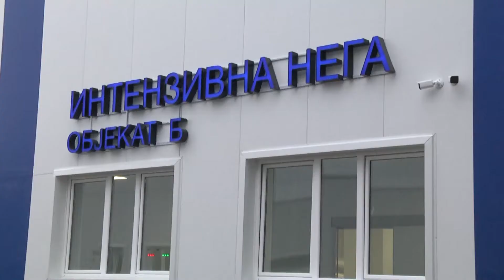Dušan Todorović: Manje hospitalizovanih u Kruševcu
U Kruševcu, u odnosu na prethodni period, broj novozaraženih od korona virusa, ali i pacijenata koji se nalaze na bolničkom lečenju, je u opadanju.